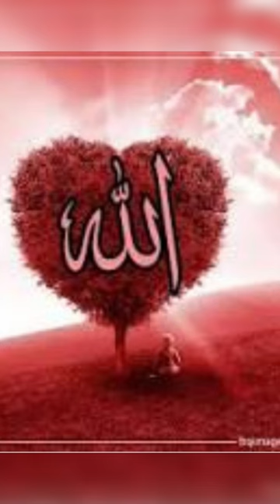Allah Ka Fama short